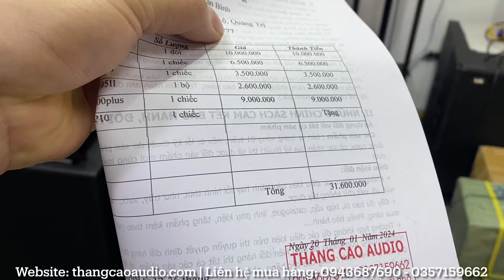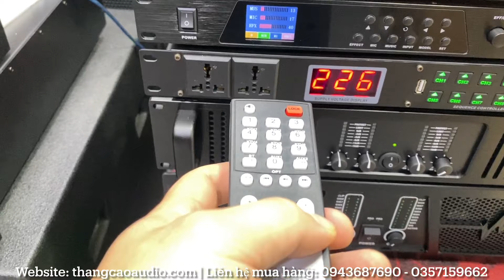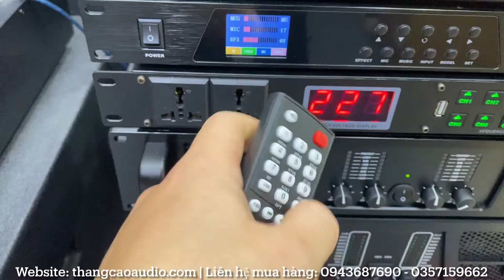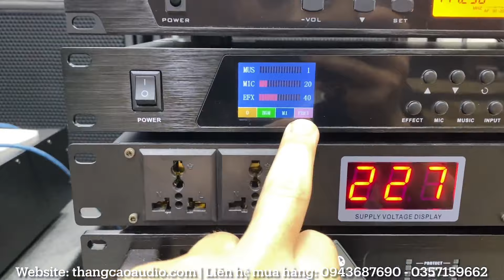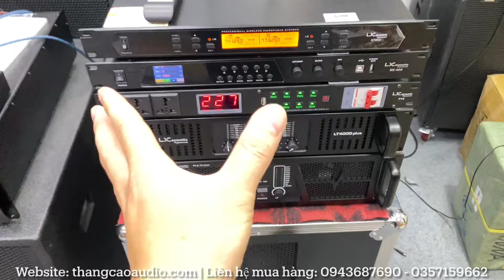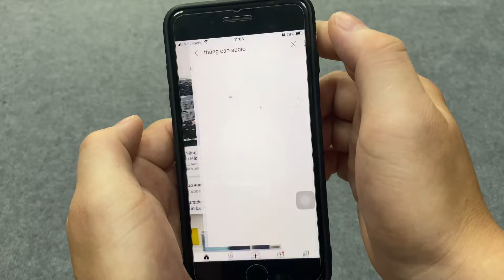Dàn Karaoke Đáng Chơi Nhất Tết 2024 chỉ 31tr600 - Hỗ Trợ Lắp Đặt - Setup Tại Nhà